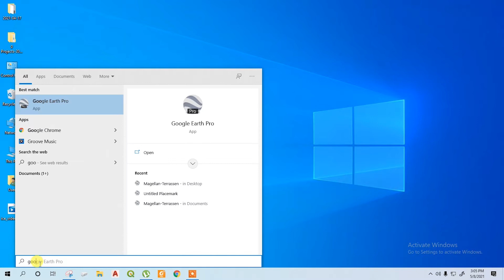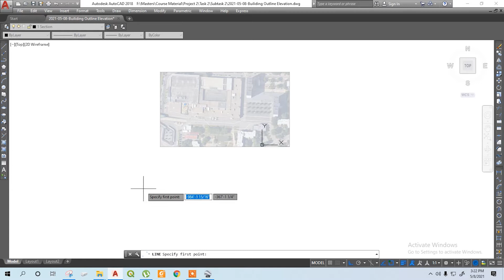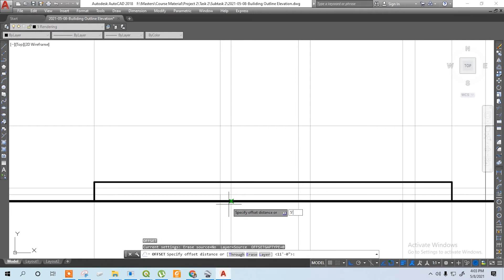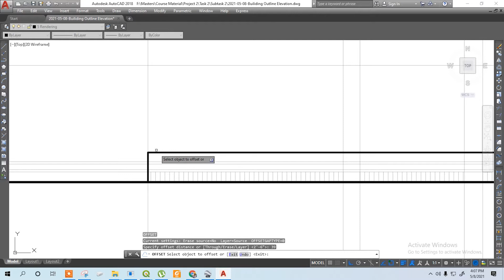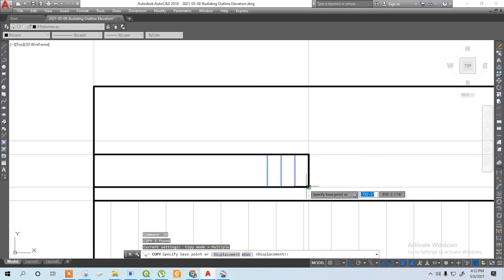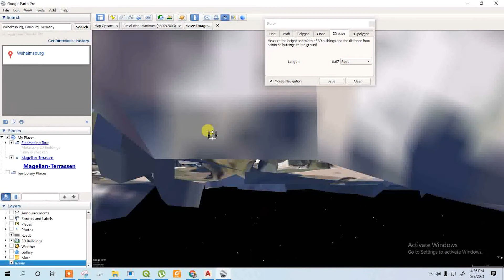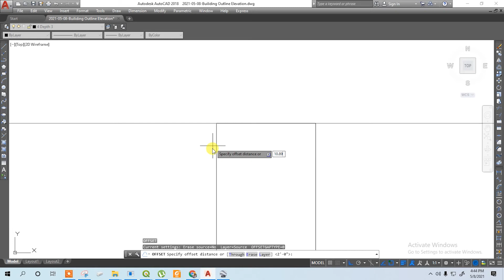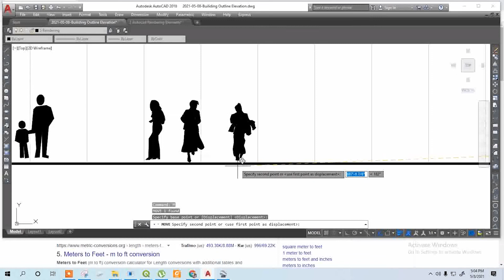How to darw the building elevation line /street wall or frontage using Google Erath & Autocad.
Step-1: Open google earth pro and search for the desired location.
Step-2: Mark the Area within 250m to 300m thus u can make sure your drawing visible.
Step-3: Select the top view with scale & high resolution.
Step-4: Download & Open AutoCAD template.
Step-5: Drag the saved google earth image in AutoCAD and resize the image using the 'Alingn' command.
Step-6: Draw the Front  Buildings  in that yer named ' Depth 1'
Step-7:  Draw the Back Buildings  in that layer named ' Depth 3'
Step-8: Put all rendering elements in that layer name  ' reference'
For the rendering elements, use this file which has a lot of block collection including 'human, tress, cars.